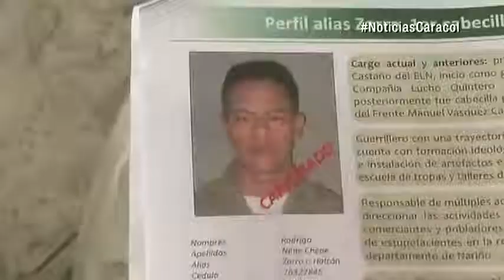Duro golpe al ELN: cayó 'el Zorro', uno de los hombres más importantes de esa guerrilla en Cauca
Emitido el 06 de Mayo de 2017. Se trata de Rodrigo Nené, quien era, según las autoridades, el cabecilla de la columna móvil Manuel Vásquez Castaño.El guerrillero fue capturado en un operativo que la Policía adelantó en zona rural de Bolívar, municipio ubicado en el sur del Cauca.El hombre tenía una trayectoria de más de 20 años en esa guerrilla y era el encargado de las acciones armadas contra la fuerza pública y la población civil en el sur del departamento.Se dedicaba a la extorsión, minería ilegal y al cobro delgramaje a narcotraficantesque sacaban droga de este sector, aseguró el coronel Édgar Rodríguez, comandante de la Policía del Cauca.